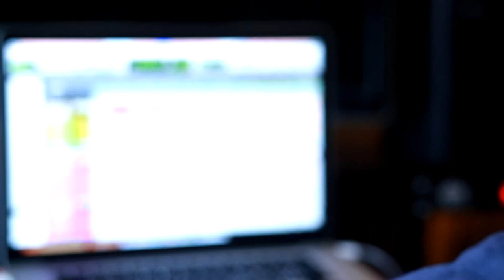"Going LiVe In FiVe" CD/DVD Trailer Ingrid Woode & The WTO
Project: Going Live In Five (Live CD/DVD)
Release Date: October 25, 2014

"Going LiVe In FiVe" are fiVe songs that trigger all your fiVe senses. There's music that can take us back to a visual, a touch, smell, and even a taste. The sense of sound is already taken care of. Ingrid Woode & The Woode Tribe Orchestra created and captured a moment with this project. All live music, no punch ins or over dubs. All mistakes aren't bad.

Videography/Photography/Film Editing: Eric Meister
Album Packaging Creator/Design: Kerrie Conover

Woode Tribe Orchestra Members

Ingrid Woode - Vocals/Keys/Songwriter
Gary Langford - Electric Guitar
Antoine Franklin - Organ/Keys
Kigwana Cherry - Electric Bass/Vocals
Glenn D. Person - Keys/Vocals
Jonathan Mango - Drums/Perussion
Stachiea Braggs Clark - Vocals
Jessica Lynne Moone - Vocals
Aliethia Evans - Vocals
Velrastine Shaw - Vocals
Stephanie Ivery - Vocals